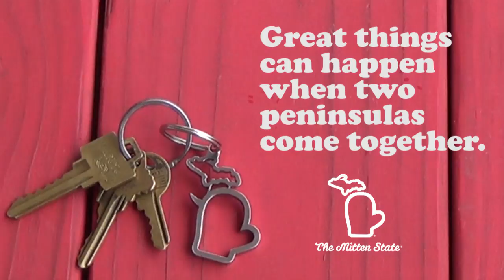MITTEN KEYCHAIN BOTTLE OPENER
When 2 peninsulas come together... awesome things happen. Carry around your homesake on your keychain and conveniently use it to pop some tops when no one can seem to find a bottle opener.

Custom keychain forged out of solid steel. Polished here in Grand Rapids, Michigan.

Designed in Michigan
by The Mitten State®.